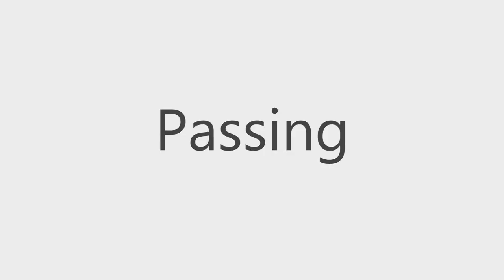Vladimir Walent - U-19 Rapids